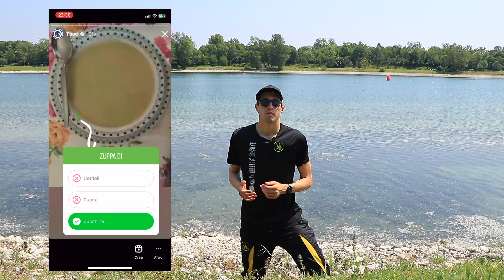Allenamento al caldo - consigli pratici per migliorare gli allenamenti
Ciao, sono Federico Murero
un amante di fotografia, tecnologia, cibo, sport e molto altro
La vita è fatta per essere vissuta al massimo ⚡️
Questo è il luogo dove condivido le mie passioni e scrivo riguardo ciò che mi ispira

Triatleta agonista dal 2018
Studente in Scienze Motorie all'università La Statale di Milano

In questo video dò i miei consigli per l'allenamento estivo con il caldo
Fare attenzione a mantenere la temperatura corporea bassa idratandoci e spruzzandoci l'acqua addosso per quanto riguarda gli allenamenti quando fa caldo quindi in estate gli altri fattori che ci possono aiutare a mantenere la temperatura corporea costante che ricordiamo essere 37 gradi centigradi soprattutto durante l'esercizio fisico
Questa è stata rilevata essere la temperatura ottimale per quanto riguarda la contrazione muscolare ci sono degli metodi come l'utilizzo di occhiali da sole e il cappellino o indumenti che siano abbastanza freschi che aiutano a mantenerci nella corretta finestra
Alimentarsi in maniera corretta permette di evitare crampi e migliorare le prestazioni oltre a migliorare la termoregolazione

Seguimi anche sugli altri social perchè i video che pubblico sono differenti rispetto ai video caricati su YouTube
Sito Web :

0:00 Introduzione
0:17 La termoregolazione
1:28 Occhiali da sole e cappellino
1:48 Idratazione
3:07 L'alimentazione
4:03 Conclusioni